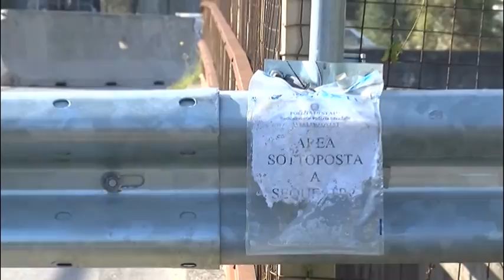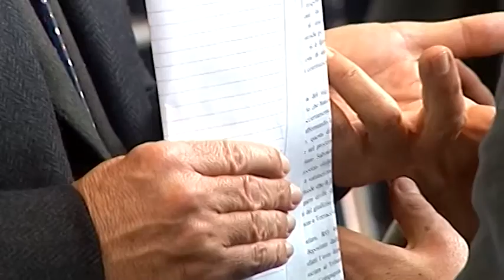Cavalcavia 22, affiggono un volantino, Alaia lo rimuove e viene preso a schiaffi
Cavalcavia 22, rimuove un volantino di protesta affisso nella bacheca del comune. Preso a schiaffi il sindaco di Sperone Alaia..